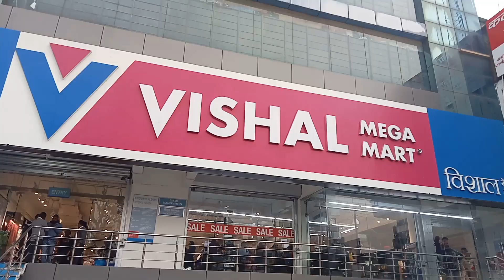आज स्कूटी चलायी बहुत दिनो के बाद 🛵 || Dehradun || @lachhichauhan_Dehradun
आज स्कूटी चलायी बहुत दिनो के बाद 🛵 || Dehradun || ‎@lachhichauhan